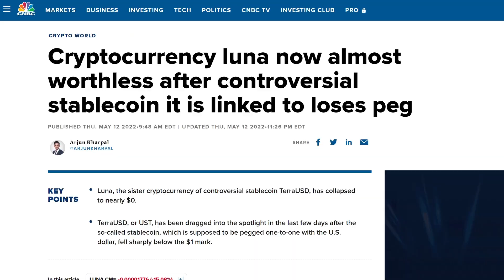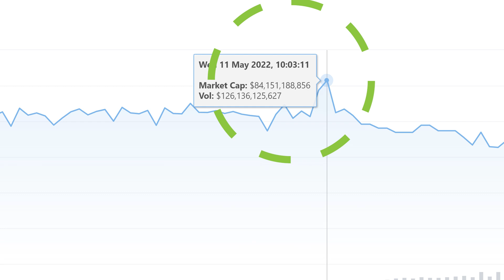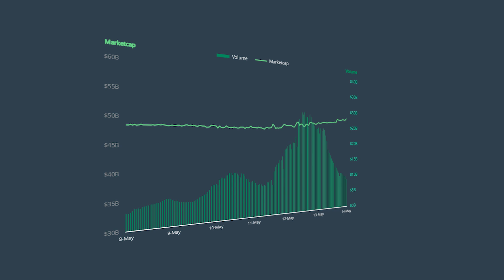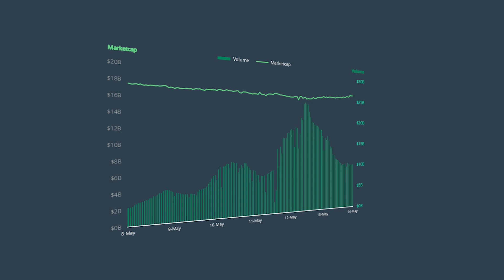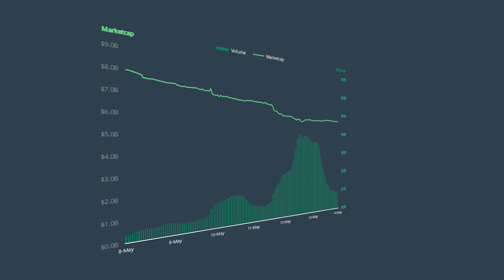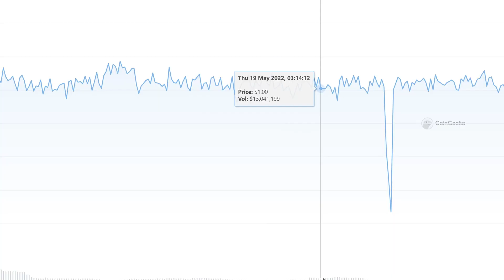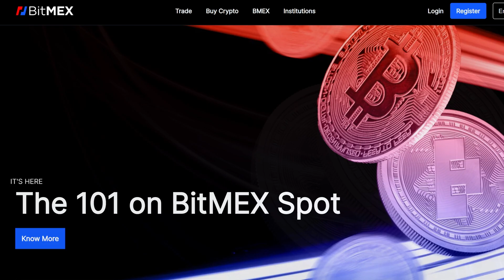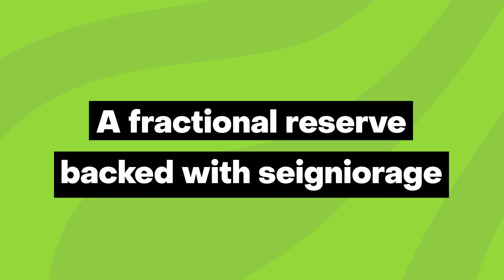Unstablecoins: Effects of UST's Death On The Stablecoins Market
Terra USD (UST) fell apart and plummeted from an $18 billion market cap to $1.2 billion within a week. While UST was believed to be a stablecoin, this turned out to be far from the truth as events from last week clearly demonstrated. With many spooked by UST’s steep decline, faith in other stablecoins (centralized or not) were also shaken. Let's take a look at how other stablecoins reacted to the Terra / UST collapse!

Timestamps:
00:00 What happened to Terra?
00:38 USDT
02:27 USDC
03:18 BUSD
04:08 DAI
04:37 FRAX
05:15 Effects of Terra collapse
06:22 What's next for stablecoins?